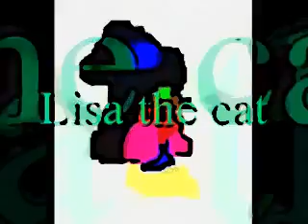Copy of My Sonic Sprites part 4